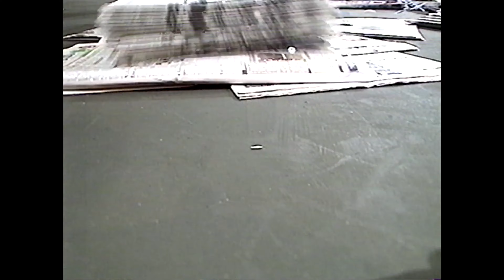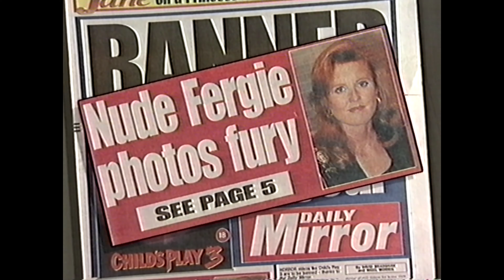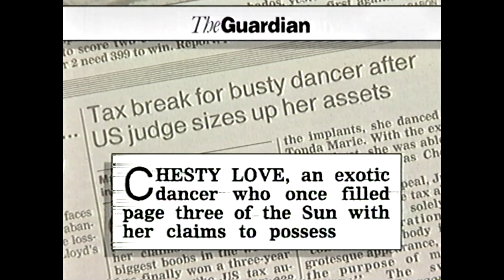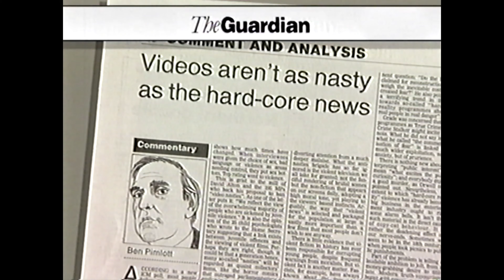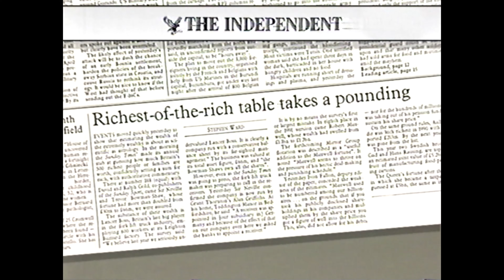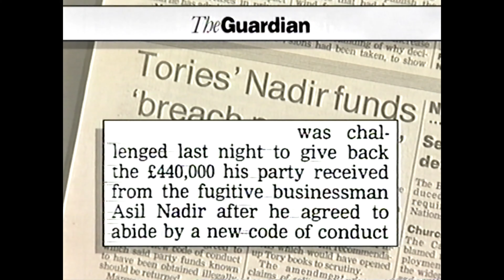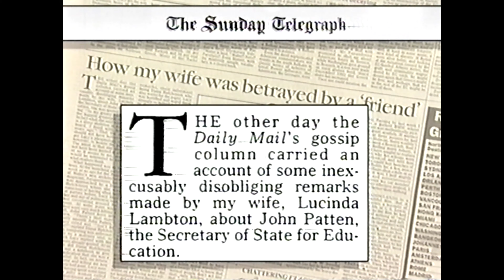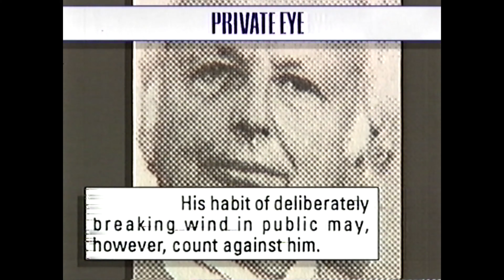bbc what the papers say vhs Saturday 16th April 1994